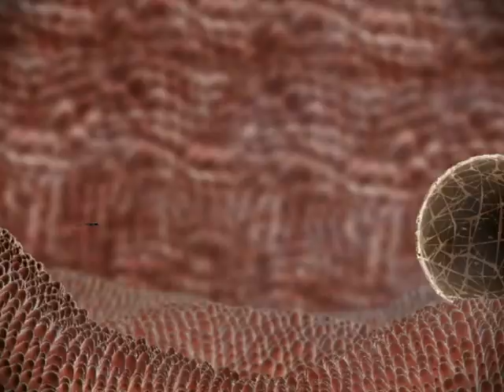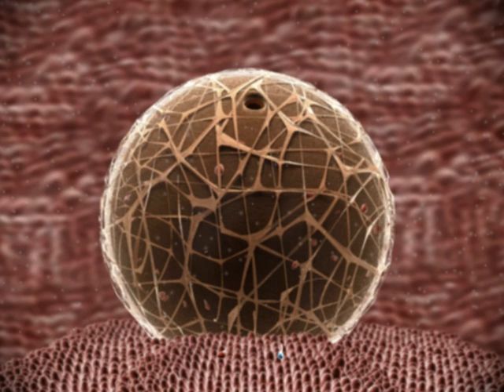The lonely sperm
Assignment for my 3D class in my first year of animation at Rits, Brussels.
I did the shading, compositing, grading and animation.
My classmate, Nelly, did the sounds and models.

Software used:
Lightwave
Adobe Photoshop, After Effects and Premiere